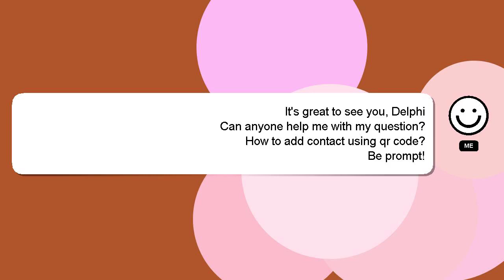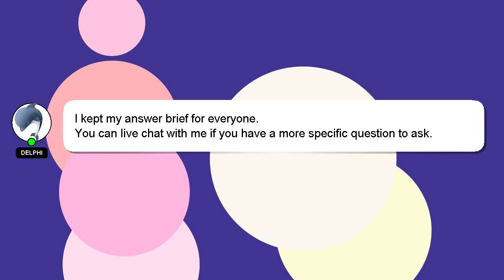How to add contact using qr code?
A short overview of who I am, Hello there, my name is Delphi. Allow me to support you in answering your questions. - How to add contact using qr code?

Your answer will be appreciated and acknowledged with a 'heart' from me.

*1 What we are experimenting :*